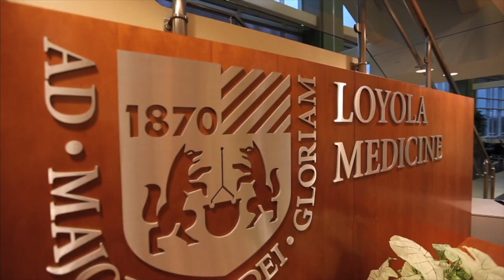The Rambler Roundup | Episode 20